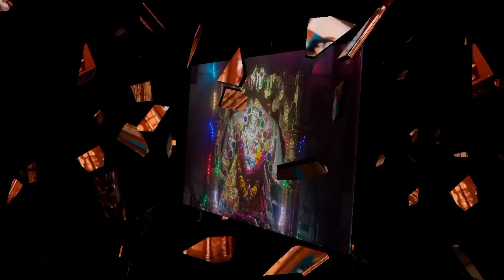આઠમ નો દિવો Aatham no divo Rohitsinh Vaghela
Title :- Atham no divo

Singer :- Rohitsinh vaghela (kolavda)

Recoding :- Druvi studio(Rupal) devang atel

Shayog :- Rakeshbhai patel (sita ram)

Special thanks (BHARATSINH RAJPUR)